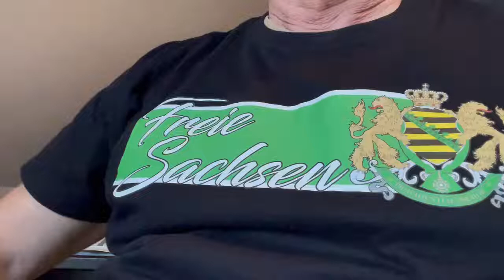Gruß an alle Denunzianten neue Sperre auf YT! Der SachsenKanal Sender Freies Sachsen gesperrt!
Unser @sachsenkanal-freiessachsen war wieder gesperrt!!! Unser SachsenKanal auf Fratzebuch ist noch gesperrt.